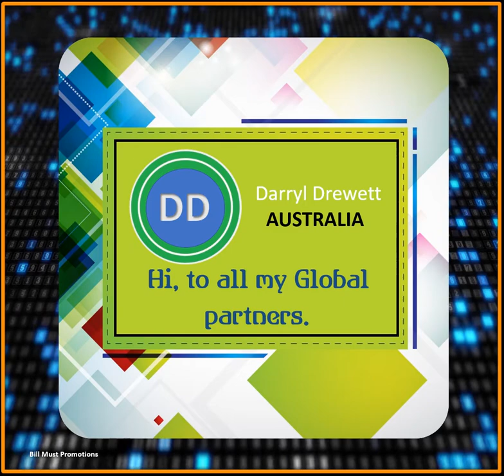ONPASSIVE Hi, to all my Global partners - Darryl Drewett - AUSTRALIA